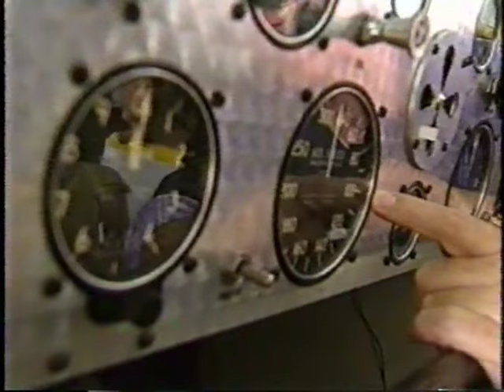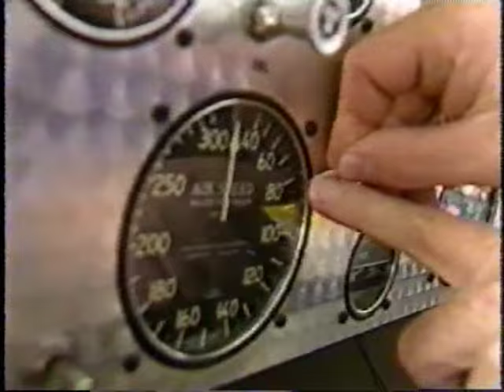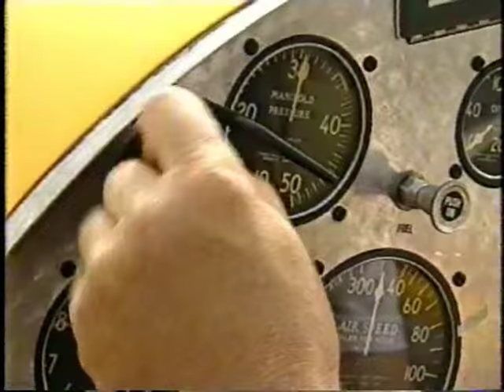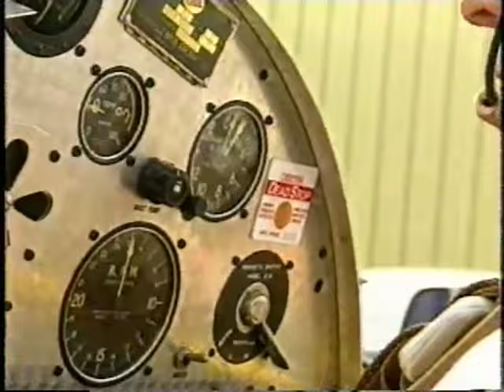Gee Bee Z maiden flight - Delmar Benjamin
Maiden flight of the Gee Bee Z Replica at Leesburg Airport / Florida. Built by Kevin Kimball / Jeff Eicher and flown by Delmar Benjamin.

The plane now is on Display at Fantasy of Flight / Polk City - Florida